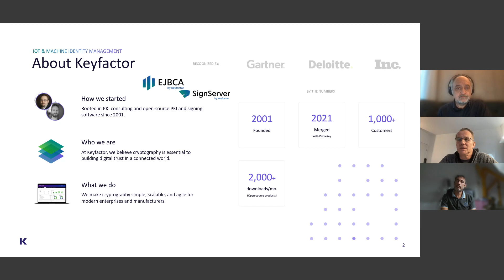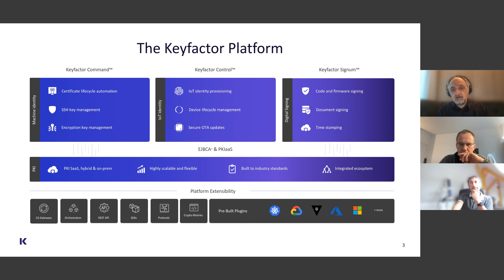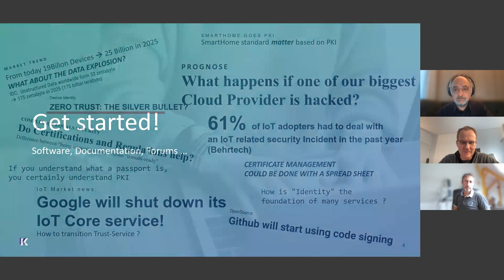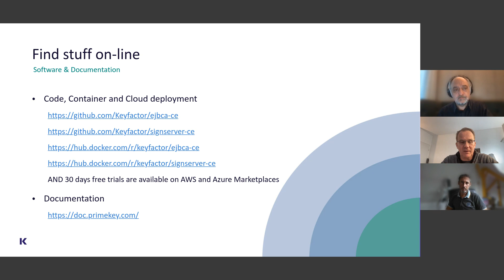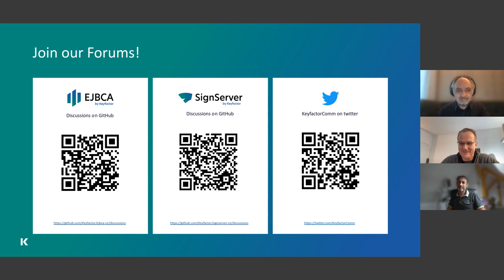Understanding Cybersecurity in IoT | The Power of Small Steps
In this on-demand webinar, Keyfactor's IoT cybersecurity experts discuss different aspects of implementing strong security into IoT and IIoT systems.

Watch now to learn:
• What to expect from the IoT TechTalks series
• Why Digital Identities are critical for IoT
• Where to start and how to think with an overall system approach to IoT cybersecurity